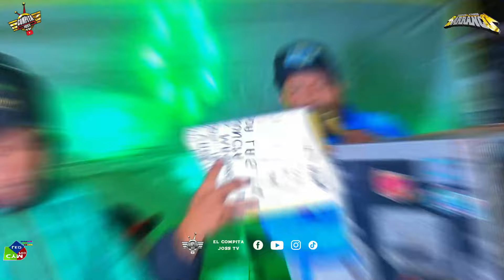🚩 CUMBIA DE LA PENDEJA 🤪 SONIDO SENSACION BARRANCO 🔥 SAN JUAN TILAPA 💥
Si tienes alguna idea de que hagamos un vídeo o algo que quieran decirnos, puedes hablarnos a la página de Facebook o por instagram...